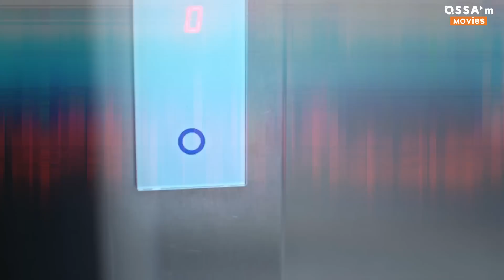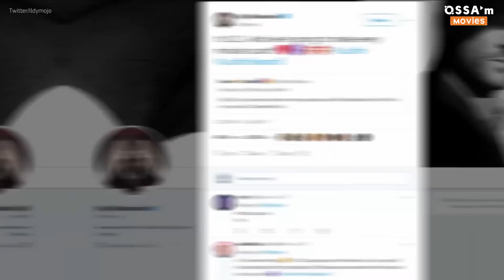Lucifer Season 5: Everything You NEED To Know |🍿OSSA Movies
Watch what to expect from Lucifer season 5! Here’s what may happen to Tom Ellis aka Lucifer. We will remind you what has happened in Lucifer season 4 to Lucifer and Chloe. Is there a chance that Lauren German will be back with Lucifer on Netflix? Watch what may happen on Netflix original series? Lucifer Netflix show will end with season 5. Netflix 2019 series have something to surprise us with Lucifer new season. Find out what may happen to the main characters on Netflix Lucifer 2019. Why was Lucifer cancelled on Fox? What Lucifer s4 greatest moments! Lucifer what we know so far! Lucifer why cancelled after season 5 possible reason here.

Welcome to Ossa’m Movies - you handy source of cinematic easter eggs movie critics. Are you in love with Avengers and Game of Thrones? We are obsessed with them too! We also have you covered on greatest Disney and Netflix projects. We know what you’ve been looking for! Of course, we have Top 10 details you missed in Avengers Endgame or Top 5 comedy moments from your favourite television shows! Are you ready for a heartbreaking tv clip? “cause we have them too!